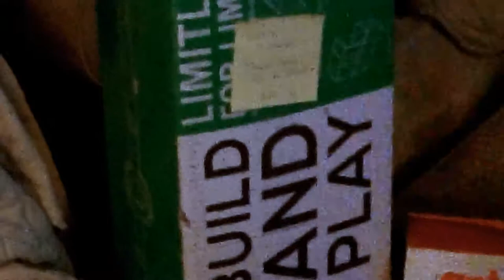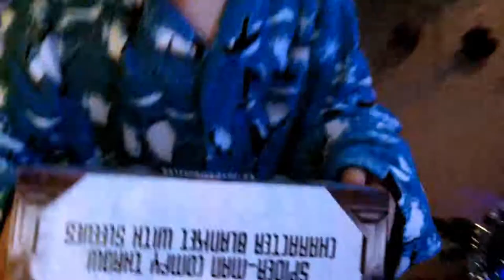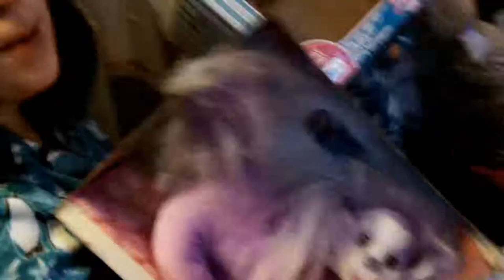935 - Christmas Morning 2017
Merry Christmas morning with the AM FAM! Look it all the gifts and stuff! Crazyness! ... BE FRIENDS with JOEL RYAN on FACEBOOK